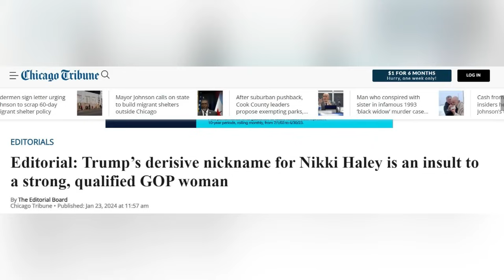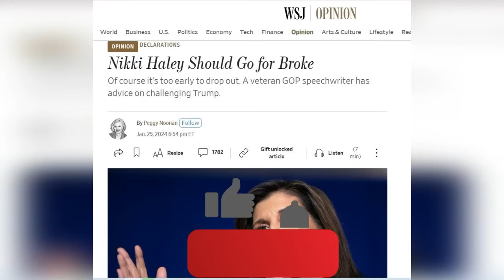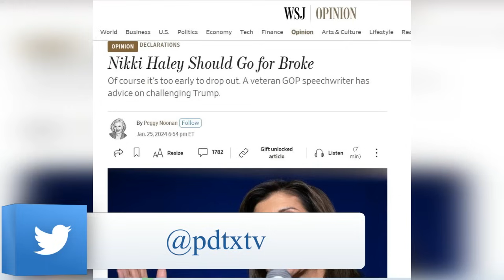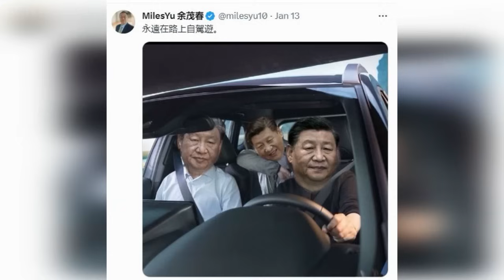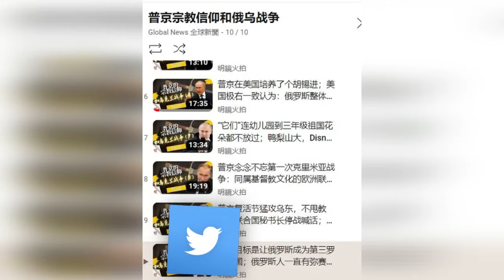余茂春重返白宫不是梦，川普上台中美风险激增；黑利必须摆脱希拉里影响，共和党整合挺黑利最关键；北京对刨了余茂春祖坟不闻不问真的合适吗？|《世界的中国》（20240127）